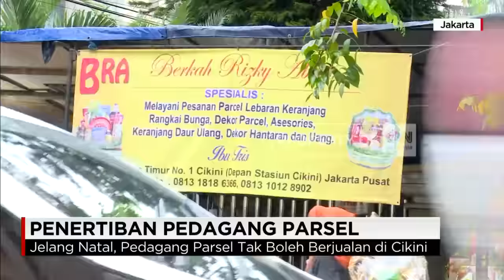Tangis Pedagang Parsel Cikini Saat Akan Ditertibkan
Rencana penertiban pedagang parsel atau bingkisan lebaran di Cikini, Jakarta Pusat, dibatalkan. Para pedagang tetap diizinkan berjualan hingga lebaran dengan syarat parsel yang dijajakan tidak menutupi trotoar